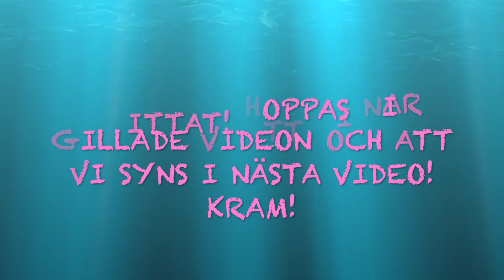SMINKFAVORITER UNDER 20 KR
I den här videon visar jag några sminkfavoriter under 20kr. Jag älskar att testa nya produkter och gillar att hitta billiga men bra produkter. Jag har köpt dessa produkter på Ullared och LYKO. Skriv gärna i kommentarerna om ni har några bra tips på billiga produkter som ni gillar! KRAM